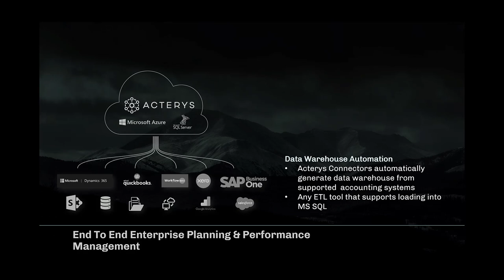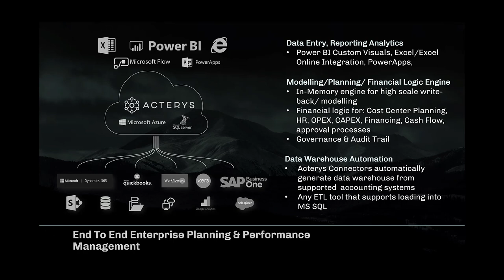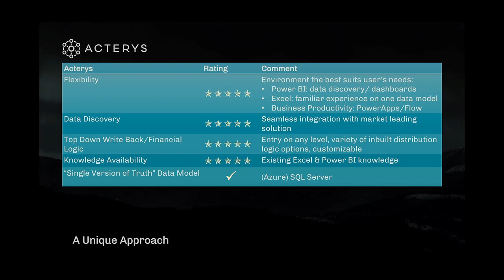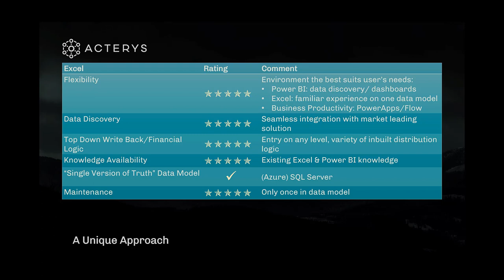Acterys Technical Architecture | Data model automation, Planning, Consolidation | Power BI Excel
Join Martin Kraske, one of the founders of Acterys, as he presents their submission for the Phoenix technology challenge. Acterys is revolutionizing the way businesses approach financial data modeling, planning, and data discovery by seamlessly integrating with Power BI and Excel. This video highlights the unique capabilities of Acterys, emphasizing its use of standard technology platforms for scalable, secure, and integrated FP&A solutions.

Key Topics Covered:

-Introducing Acterys: A platform for integrated data modeling and planning.
-Seamless integration with Power BI, Excel, and other analytics tools.
-Real-time, multi-user write-back and planning functionality.
-Access to a variety of application templates for efficient planning processes.
-Emphasis on an open, standard technology platform for enhanced flexibility and governance.

⏳ In this video:

00:00 Introduction to Acterys and its vision
00:45 The importance of using a standard technology platform
01:30 Benefits of Acterys' integration with Power BI and Excel
02:00 Overview of Acterys' planning and data modeling capabilities
02:30 The advantage of Acterys' open technology approach